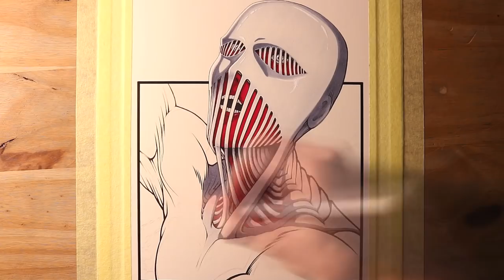Let's Draw the WAR HAMMER TITAN from ATTACK ON TITAN - FAN ART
Drawing of the War Hammer Titan from Attack on Titan!

I used:
- 2H Sketching Graphite Pencil
- Copic Multiliner SP 0.03 and 0.1
- Copic Ciao Markers (Cool Grey 0, 1, 3, 5 and 7, Black, Crimson, Cardinal, Pale Blue, Hydrangea Blue)
- White Posca Paint Pen
- White GellyRoll Pen
- Prismacolor pencils

Worked on this speed drawing of the War Hammer Titan from Attack on Titan.

When All Kingdoms Fall - Edgar Hopp

And the Sky Shall Unfold - Edgar Hopp